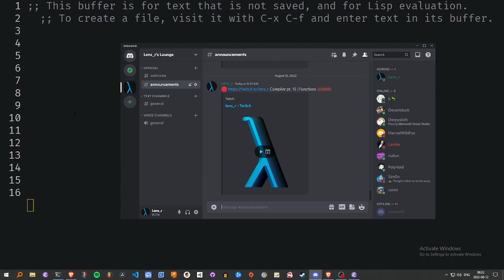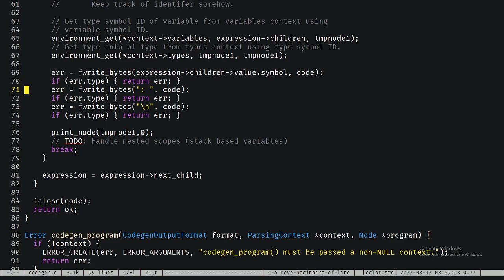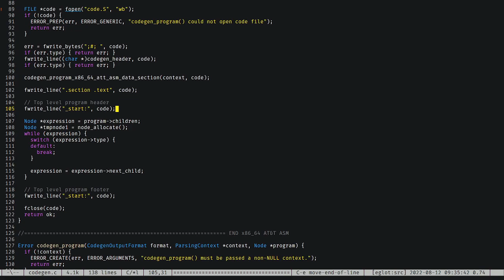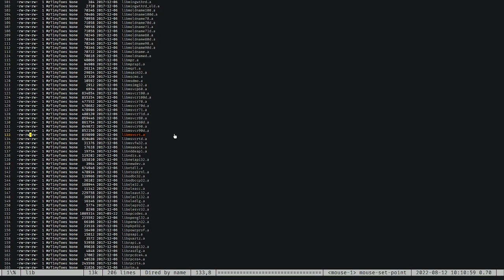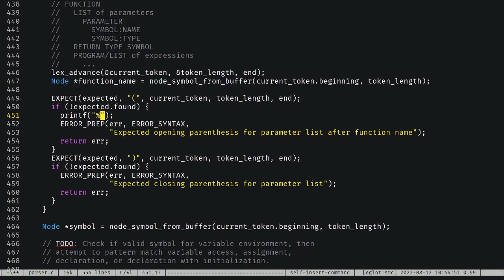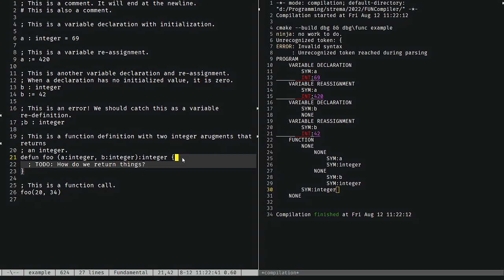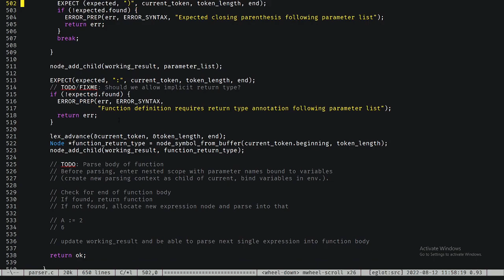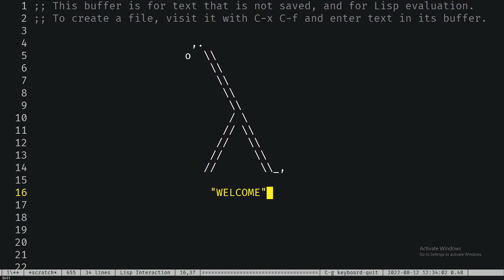Compiler from scratch, for fun :p | Codegen and Functions | 010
Today's stream we mess around with codegen, and end up generating global variable declarations for x86_64 ASM. After the generated assembly is actually
run, we move on to working on the parser's ability to parse function definitions. Soon we will have a program that can manipulate it's control flow through function definitions and calls! Very cool!